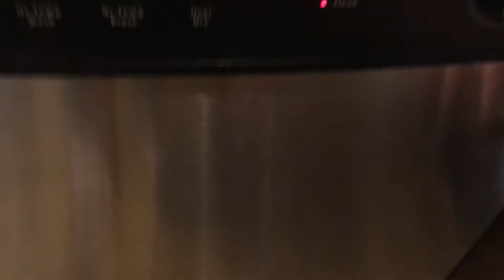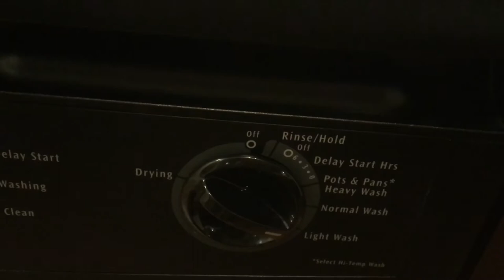Random Vlogs - Dishwasher Tutorial - Where to put the Pod/Detergent